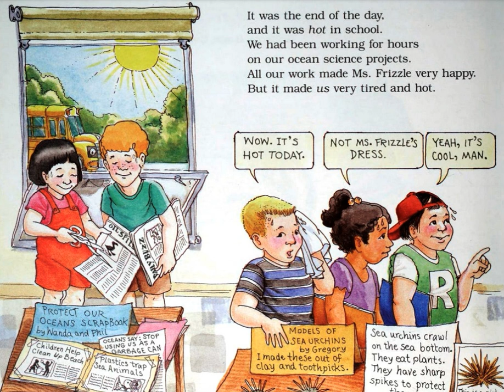🐼預告片：魔法巴士（10）....🐔🐔🐔 按👍 ➕“訂閱”接收最新免費教育資源 🦓🦓🦓